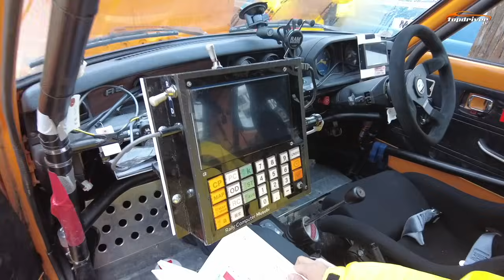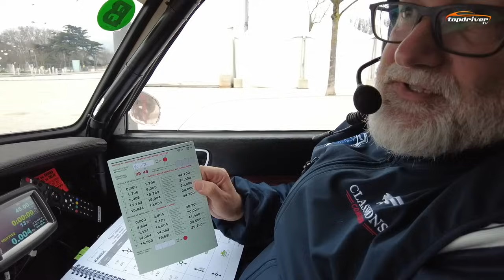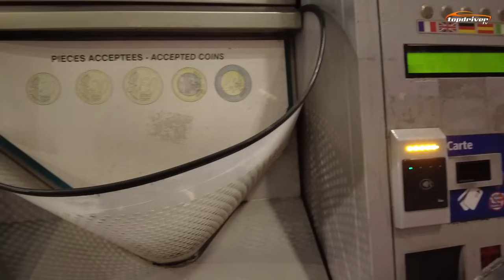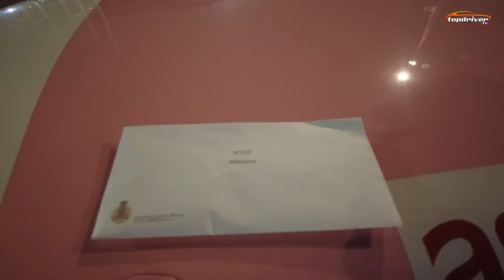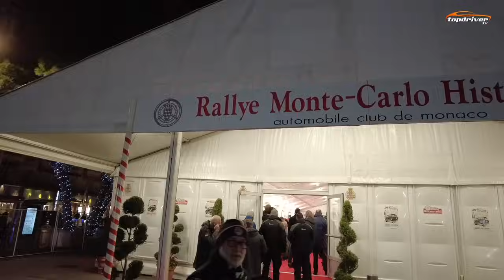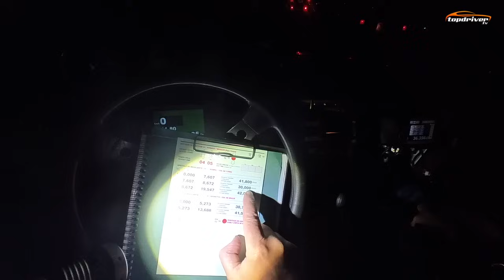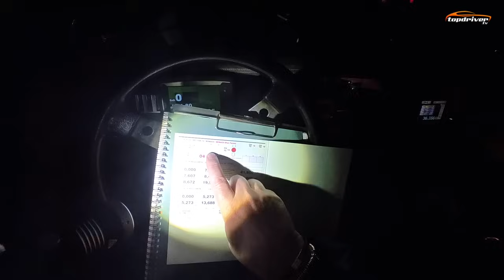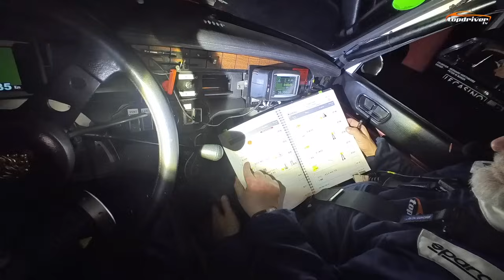Rallye Monte Carlo Historique 2024 - Tappa Finale : Col de Turini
Foto copertina: Roberto Deias